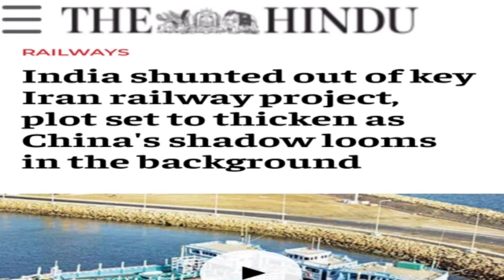Bangladesh also left india & entered in China Pakistan Block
Bangladesh also entered in Pakistan China Block